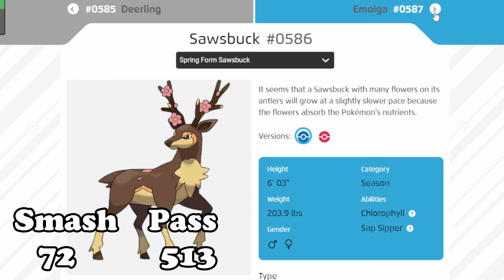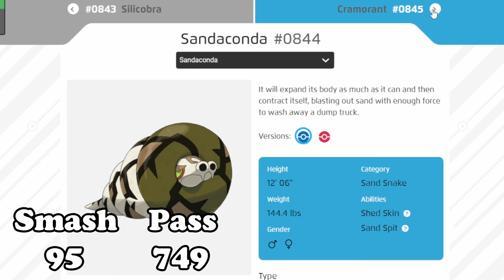I Did Pokemon Smash Or Pass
and I regret it.